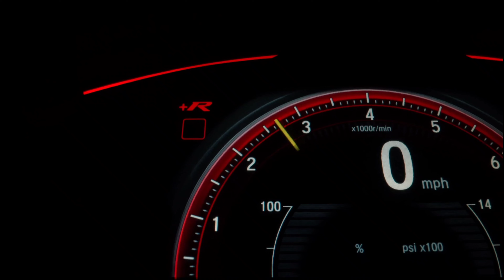world religious growing 3d anylytics||squad hacks||full 3d animation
you watch it